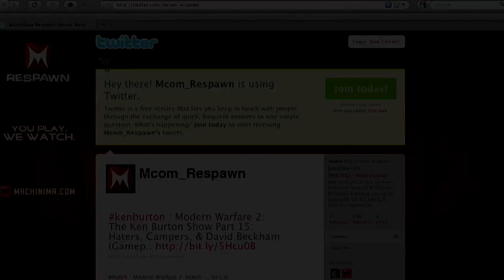Darth IRewind - Marathon sniping - Flawless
This video was supposed to go up on Machinima, but due to the Sunday spot being filled and Black Ops coming out, here it is... :)